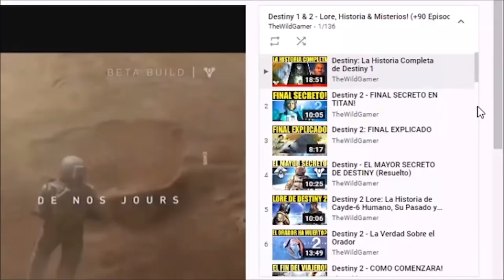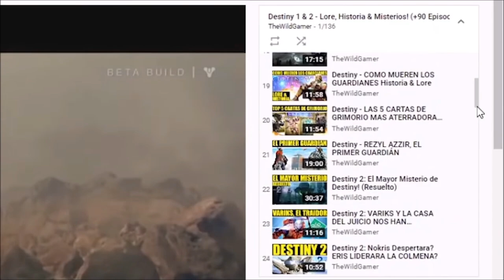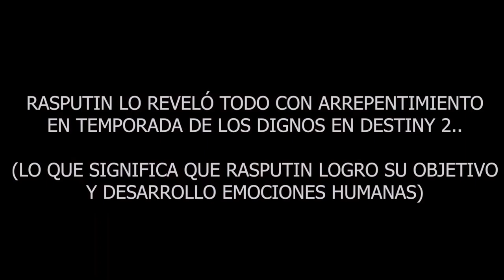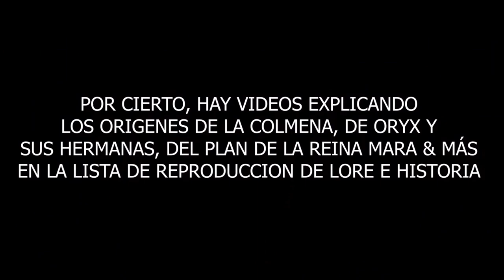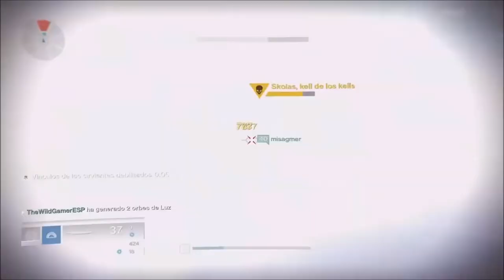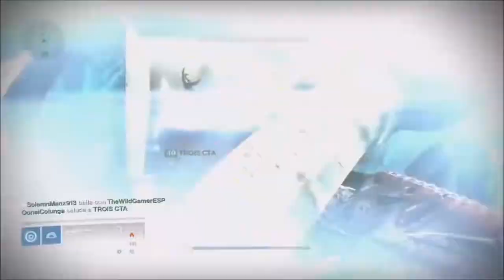DESTINY 1 y ORÍGENES - La Historia Completa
✨¡SÍGUEME!

⏰MARCAS DE TIEMPO:
0:00 El Origen de la Colmena
3:25 El Origen del Viajero, la Edad de Oro y el Colapso
7:14 El Origen de los Guardianes, La Edad Oscura y la Edad de la Ciudad
13:29 Destiny 1 - El Despertar de nuestro Guardián
18:26 Destiny 1: DLC 1 - La Profunda Oscuridad
19:42 Destiny 1: DLC 2 - La Casa de los Lobos
23:11 Destiny 1: DLC 3 - El Rey de los Poseídos
25:53 Destiny 1: DLC 4 - Los Señores de Hierro
27:11 Destiny 1: FINAL - Era de Triunfo

💠💻MI PC:
• CPU: AMD Ryzen 7 5800X 3.8 GHz 8-Core Processor
• GPU/ Gráfica: Gigabyte GeForce RTX 3060 12 GB
• PLACA BASE: Asus ROG STRIX B550-F GAMING (WI-FI) ATX AM4
• CPU Cooler: Corsair H100i RGB PLATINUM 75 CFM
• Memoria RAM: Corsair Vengeance RGB Pro 32 GB DDR4-3200 CL16
• ALMACENAMIENTO: Samsung 970 Evo Plus 1 TB M.2-2280 NVME
• TORRE: Corsair iCUE 465X RGB ATX
• FUENTE: Corsair 850 W
• Monitor: MSI Optix G241 23.8" 1920x1080 144 Hz